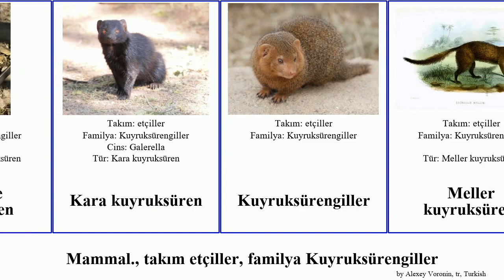Mammal., takım etçiller, familya Kuyruksürengiller ince kuyruksüreni Kara Galerella Mini Carnivora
Mammal. takım etçiller, familya Kuyruksürengiller.
mammal of Order Carnivora Family Herpestidae, language: tr.

Bataklık kuyruksüreni
Dologale dybowskii
Firavunfaresi
Galerella pulverulenta
Galerella ochracea
İnce kuyruksüren
Kara ince kuyruksüren
Kara kuyruksüren
Kuyruksürengiller
Meller kuyruksüreni
Mirket
Sarı kuyruksüren
Selous kuyruksüreni
Çalı kuyruklu kuyruksüren